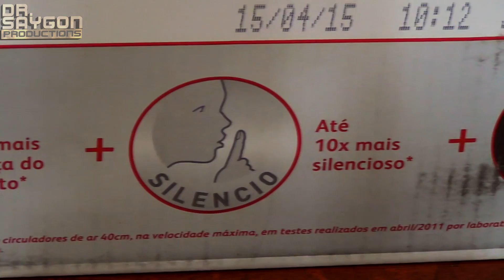Circulador Arno Turbo Silencio Repelente CC95 vs Modelo Antigo vs Climatizador Electrolux CL07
Confira esse teste, incluindo o modelo antigo fabricado pela Arno. Veja na prática se realmente o modelo novo é melhor.
Durante o vídeo, tem uma mágica que aprendi, retirando o circulador da caixa :-)